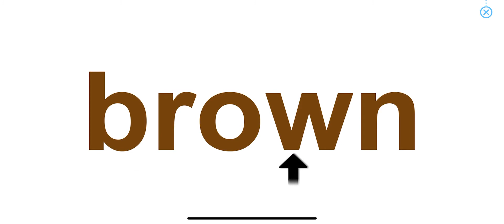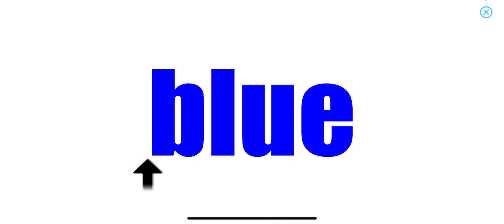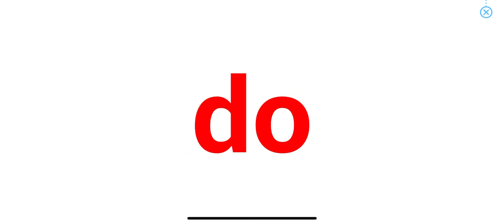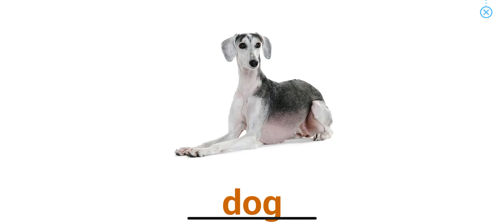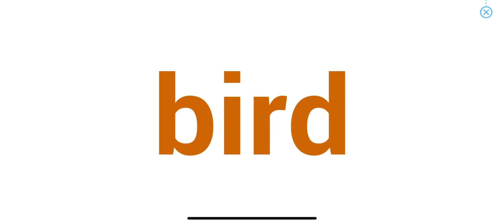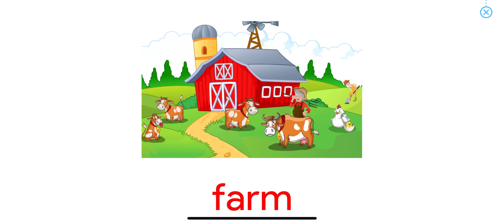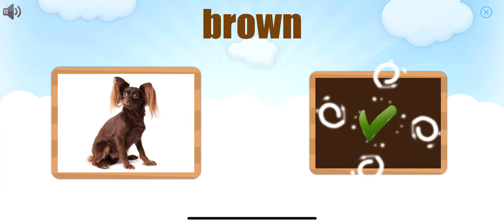Lesson 12 | Course 1 - Easy | Bé học tiếng anh với Monkey Junior